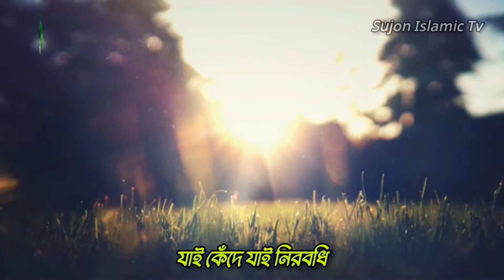নাতে রাসূল (সাঃ) ➤ জান্নাতেরী ফুল | শুনলেই মন ভরে যায় | Bangla New Gojol | Ekatto Studio 2021।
নাতে রাসূল (সাঃ)
জান্নাতেরী ফুল |
শুনলেই মন ভরে যায় |
Bangla New Gojol |
 Ekatto Studio 2021।

Title: Jannateri Full
Singer : Sumaiya Nila
Lyric : Abdul Kadir Hawladar
Direction: Joynal Abedin Ekatto
Video editor : Riazul Islam Sujon
YouTube channel : Sujon Islamic Tv
Record Label: Ekatto Studio
Edit: Shihab Mirza

 আসসালামু আলাইকুম প্রিয় ভিউয়ারস, উন্নত এবং সুন্দর ভিডিও মেকিং এর জন্য স্পন্সর এবং ডোনেশন একটা ফ্যাক্ট । আমাদের আয়োজনগুলো তৈরিতে এর শুন্যতা ভীষণ । আল্লাহর রহমত, নিজেদের প্রচেষ্টা এবং আপনাদের অব্যাহত ভালোবাসায় আমাদের এগিয়ে চলা । আশাকরি আপনার সুযোগ থাকলে ভিডিও তৈরিতে স্পন্সর অথবা ডোনেট করে এ পথচলাকে বেগবান করবেন ইনশাআল্লাহ । যোগাযোগ 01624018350

... ... .ভিডিও টি যদি আপনার ভালো লাগে, তাহলে ভিডিও টি লাইক দিয়ে সবার সাথে শেয়ার করুন সবাই কে দেখার সুযোগ করে দিন। এবং পরবর্তিতে নতুন ভিডিও পেতে আমাদের চ্যানেল কে সাবক্রাইব করতে ভুলবেন না। ধ্যনবাদ – সুজন ইসলামীক টিভি